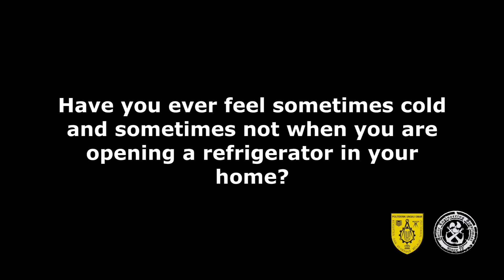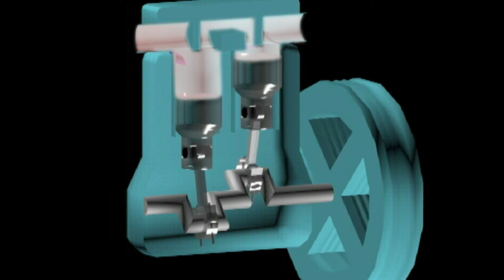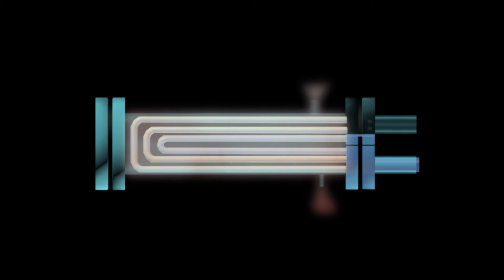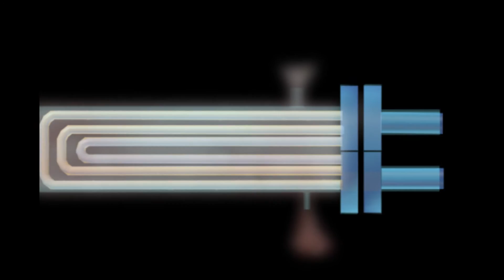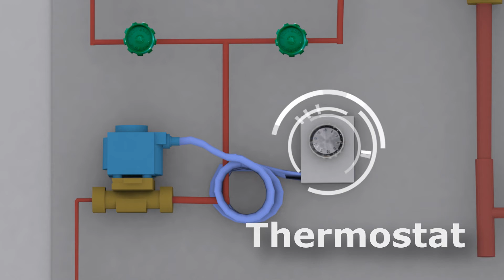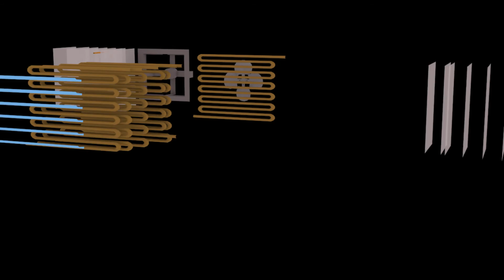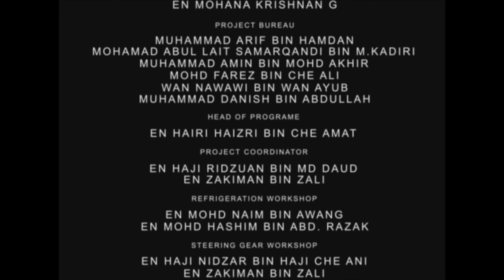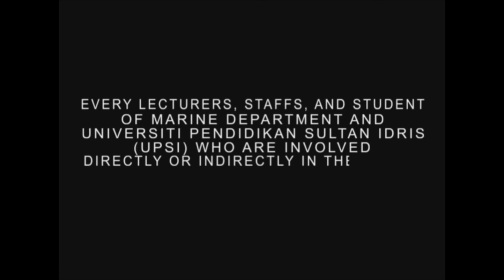Refrigerator System (Animated Marine Workshop)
A collaboration between an animation student from Sultan Idris Education University (UPSI) with Marine Department of Politeknik Ungku Omar (PUO). This project was done by my teams and have been led by me.